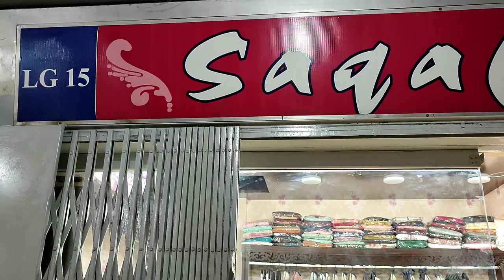Latest SAQAFAT Festive Collection// Embroidered//Cotton//Fancy//Party Wear//Pakistani/Fashion